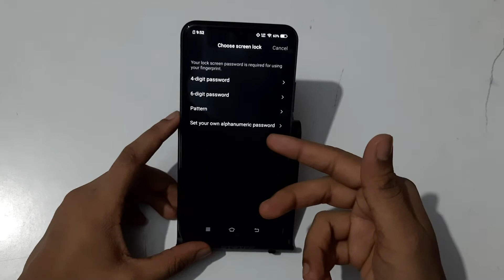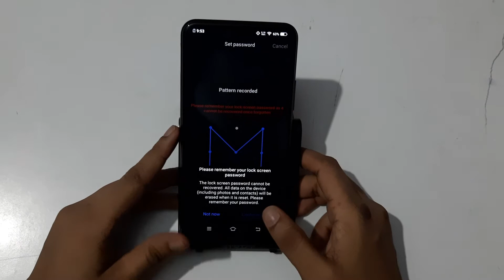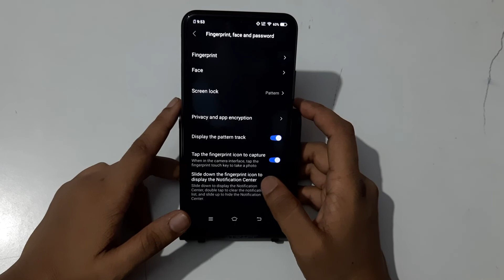Vivo Y 15 setting |how to set fingerprint lock | fingerprint lock Kaise lagaye| add fingerprint